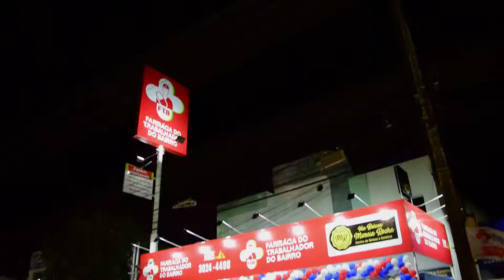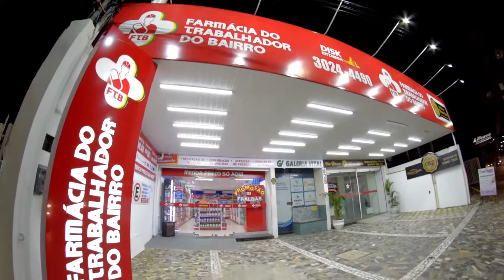VT Farmácia FTB do Bairro - Atalaia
Produção, captação e edição: José Araújo F. Neto